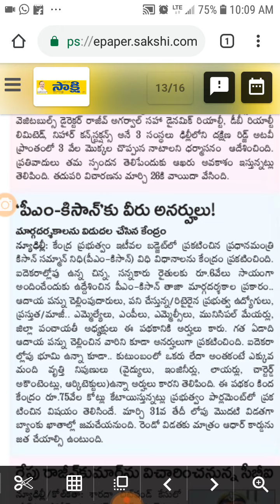CENTRAL GOVERNMENT SCHEME "PM - కిసాన్ samman యోజన పథకం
eGURU PM- kisan samman యోజన పథకం